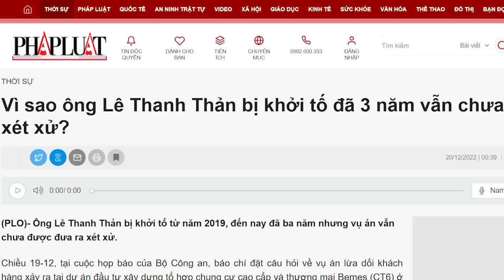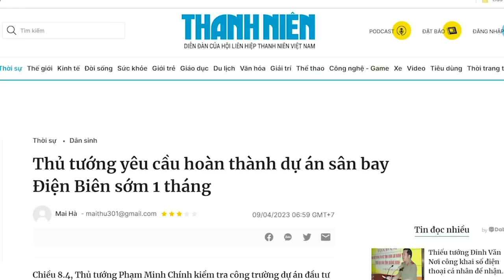Ngàn lá bùa thần linh thua một bùa "cụ Tổng". Lê Thanh Thản coi tòa như không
So sánh vụ án khởi tố nhưng không dám bắt đối với ông Lê Thanh Thản và vụ dùng vật chứng giả để ép chết tử tù Hồ Duy Hải, thì mới thấy, cái gọi là công lý ở Việt Nam nó đắng cay như thế nào? Một đất nước bị cai trị bởi Đảng Cộng sản, đâu chỉ nó mang đến cho dân đói nghèo, mất tự do, mà nó còn mang đến cho dân nỗi oan khuất ngất trời. Kẻ có quyền thì lộng hành, kẻ nghèo hèn thì bị chèn ép, bị lợi dụng đủ đường.